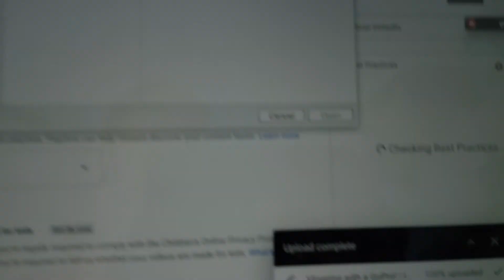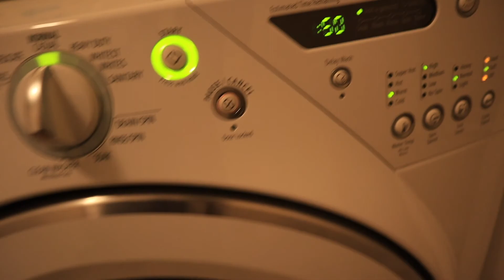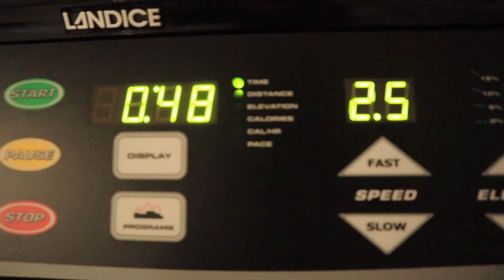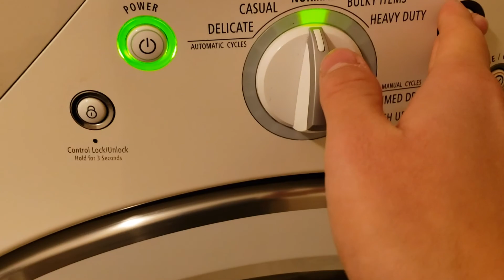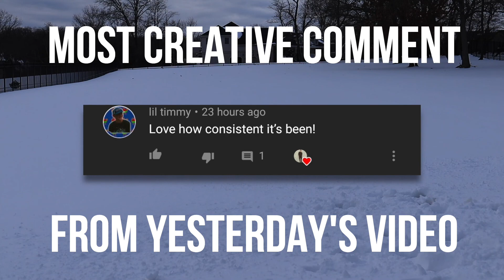A Productive Snowy Day in My Life | Voiceover Vlog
With some nice snow and no school, I take this as an opportunity to get work done while having fun. ~ thanks 👍

⚡️Remember, the most creative comment will get a shoutout in tomorrow's video!

🗓 12.17.20
⚡️ 403

🤘 If you are reading this, comment: "voiceover"